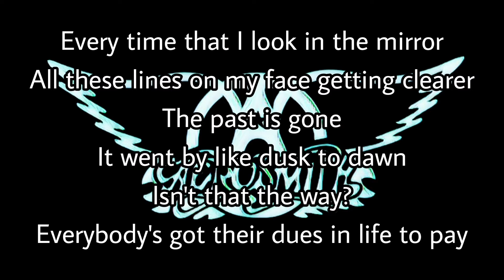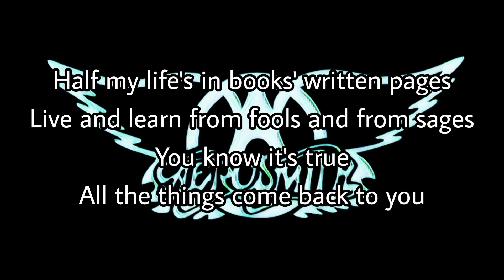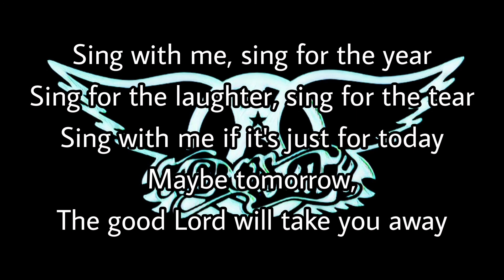AEROSMITH - Dream On (Lyric Video)